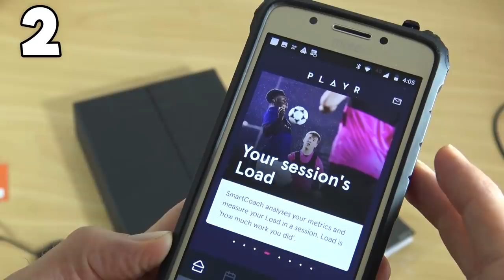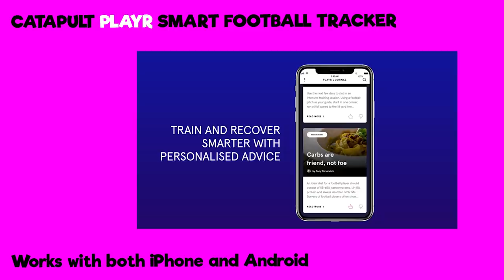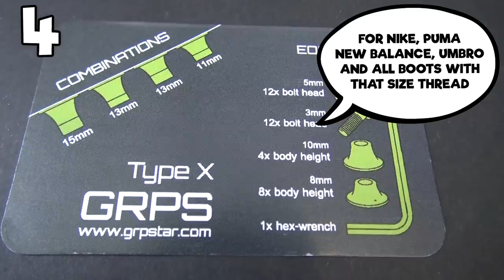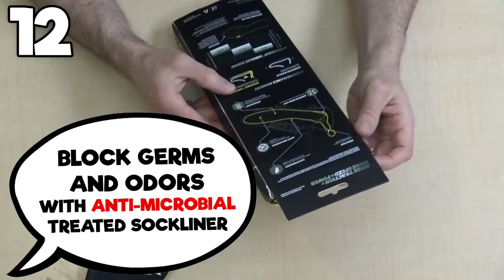16 Ultimate Hacks ⚽ To Improve Your Football!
Some are simple cheap products & hacks that you will wonder how you lived without, some more expensive, perhaps a luxury, but will really elevate your game! They'll all make ideal football gifts, which hacks have you tried or have you got already?

1️⃣ - Hexagrip Performance Football Laces

2️⃣ - Catapult Playr Smart Tracker

3️⃣ - Rubber Boot Covers
Cleatskins

6️⃣ - Nike/Puma etc. plastic studs
🇺🇸 USA (alternate brand great for turf)

8️⃣ - Mitre Aircell Carbon slip Football Shin pads

9️⃣ - OdoClear Bags
🇺🇸 USA (alternate brands)

11 -  Grip socks

Tape M Design

12 - Storelli Speed Grip

15 - Park Football Bag

16 - Nike Academy Hardshell Bag

📦 Our Amazon USA Store (find lots of products here)

We've tried to help you find what you want with links to most products above, Amazon will provide us a small commission for each item sold, which will go someway to the weeks of time put into making this video, I hope you like it!

Music 🎵